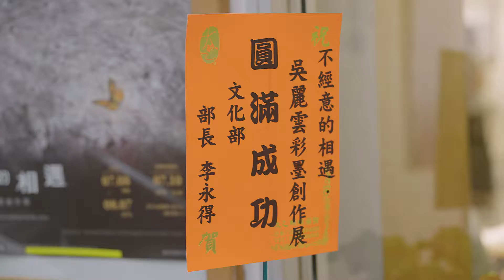第12屆臺中市美術家接力展 【不經意的相遇】吳麗雲老師展場紀錄片